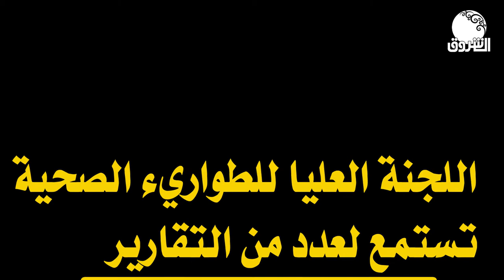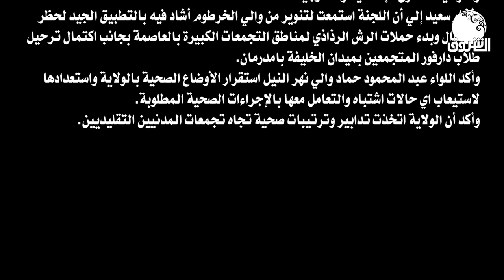اللجنة العليا للطواريء الصحية تستمع لعدد من التقارير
الشروق_ الفضائية
Ashorooq Tv
ـــــــــــــــــــــــــــــــــــــــــــــــــــــــــــــ